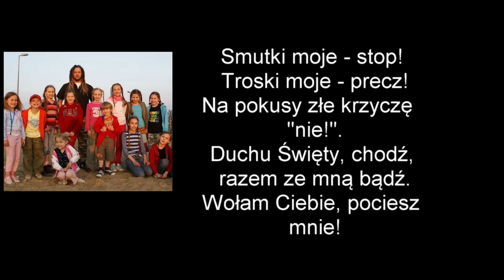Roraty 2018: Arka Noego - Duchu Święty pocieszaj mnie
Autorem tegorocznej piosenki roratniej jest Magda Anioł. Opowiada o bohaterach Starego Testamentu i nie tylko. Inną piosenkę śpiewa Arka Noego. Owocnej nauki!